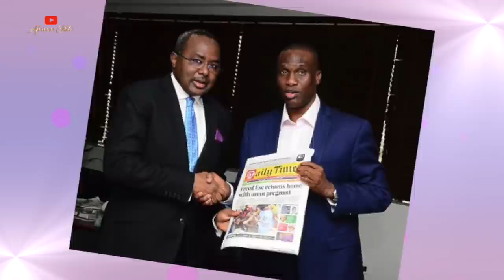HOW 45 YEAR OLD RITA DOMINIC SHOCKED FANS & PREVIOUS MEN SHE DATED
Rita Dominic’s fans have concluded that her fiance is the real deal as she never went public with her relationship in the past. Other fans have been hailing her keeping her relationship private while asking to be on her bridal train. However, the happy news from the screen goddess has not stopped some other fans from asking about the men she dated in the past and why things didn't work out with them. Speaking about this, let’s quickly look into the beautiful actress’s past relationship history.
Script: Temitope Taiwo
Voiceover: TCode
Video editor: Noellin